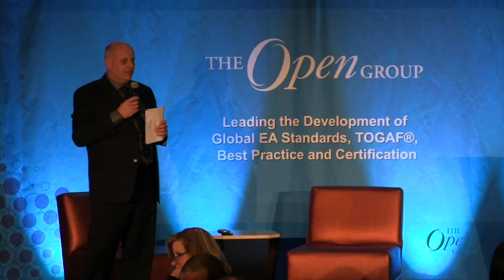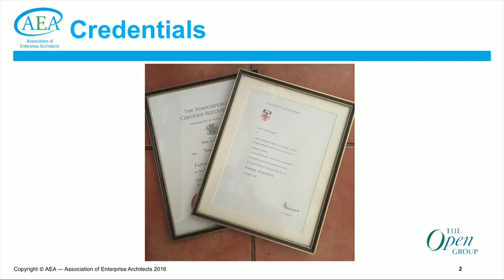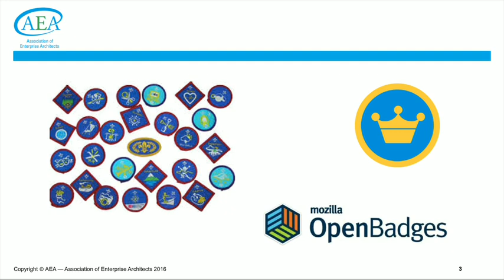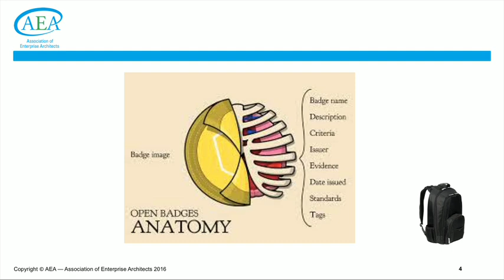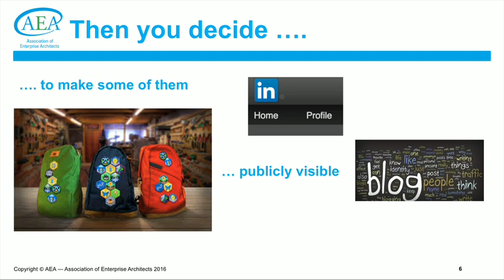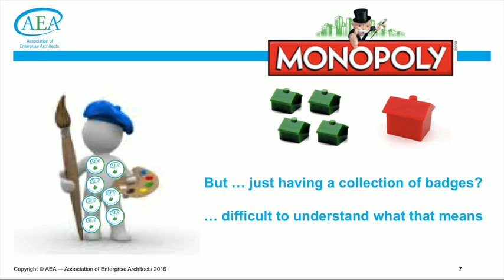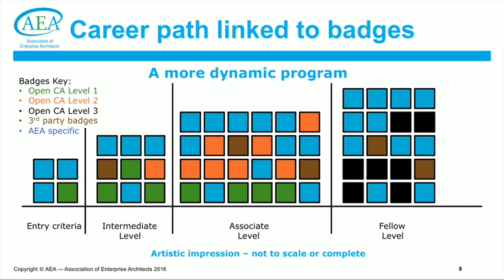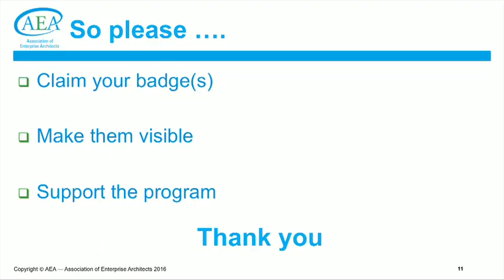AEA Open Badge Program for Professional Development - The Open Group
The Open Group - San Francisco January 2016
Allen Brown is CEO of the global Association of Enterprise Architects (AEA). Allen was instrumental in the creation of the AEA, which was formed to increase job opportunities for all of its members and elevate their market value by advancing professional excellence.